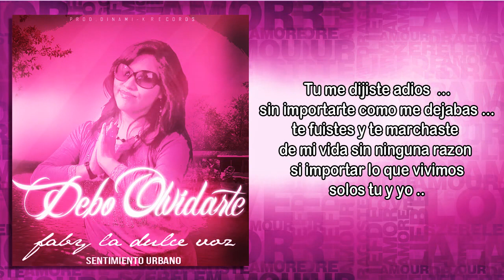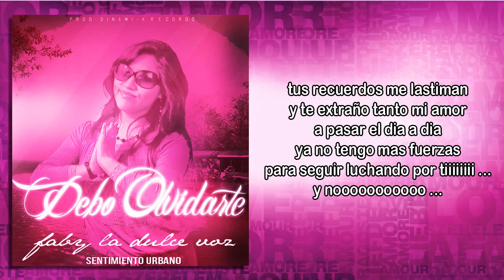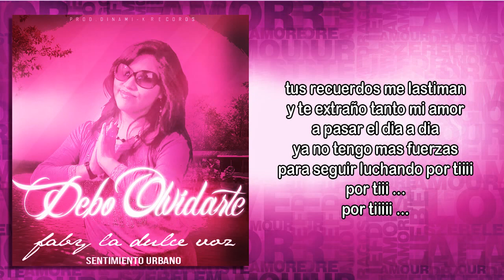Faby "La Dulce Voz" - Debo Olvidarte (R&B) (Dinami-k Records) Abril 2013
Sentimiento Urbano Entertainment
Presenta:
Faby "La Dulce Voz" Debo Olvidarte
"reggaeton romantico abril 2013"
"reggaeton romantico mayo 2013"
"the romantic style 2013"
"predikadortv"
"sentimiento urbano"
"reggaeton romantico"
"video con letra lyrics"
"r&b beat instrumentals"
"Faby Debo Olvidarte"